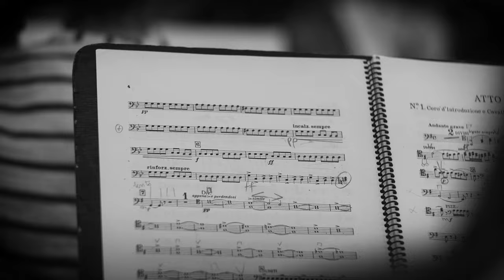"ΝΟΡΜΑ" του Βιντσέντζο Μπελίνι _ ΗΡΩΔΕΙΟ_28 & 30 Αυγούστου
Η μεγάλη διεθνής υπερπαραγωγή, αφιερωμένη στα 100 χρόνια από τη γέννηση της Μαρίας Κάλλας, ξεκινάει την ευρωπαϊκή της περιοδεία πραγματοποιώντας πρεμιέρα στην Αθήνα, στις 28 και 30 Αυγούστου, με 110 ερμηνευτές και καλλιτέχνες ζωντανά στη σκηνή του Ηρωδείου.

Ο πολιτιστικός οργανισμός «Λυκόφως» τιμώντας τα 100 χρόνια από τη γέννηση της Μαρίας Κάλλας παρουσιάζει στις 28 και 30 Αυγούστου στο Ηρώδειο την ιστορική όπερα «Νόρμα» του αγαπημένου συνθέτη της μεγάλης Ελληνίδας σοπράνο Βιντσέντζο Μπελίνι, σε σκηνοθεσία Τομ Βολφ και διεύθυνση ορχήστρας Eugene Kohn. Μια διεθνής παραγωγή με ένα all-star team ερμηνευτών και συντελεστών από όλο τον κόσμο, η οποία θα ταξιδέψει στις πρωτεύουσες της Ευρώπης στο πλαίσιο των διεθνών εορτασμών για τα 100 χρόνια από τη γέννηση της κορυφαίας υψιφώνου, πραγματοποιώντας παγκόσμια πρεμιέρα στην Αθήνα, με τη ζωντανή σύμπραξη της Εθνικής Συμφωνικής Ορχήστρας της ΕΡΤ και της Μεικτής Χορωδίας "Fons Musicalis" υπό τη διεύθυνση του Κωστή Κωνσταντάρα.

Η Νόρμα, ο αγαπημένος ρόλος της Κάλλας, που τον τραγούδησε συνολικά 92 φορές στη σκηνή -περισσότερες από κάθε άλλη όπερα- επανέρχεται στο Ηρώδειο, εκεί όπου η ίδια η Κάλλας τραγούδησε το 1944 και το 1957, και στην Ελλάδα, τη χώρα όπου έδωσε μια από τις πιο θρυλικές παραστάσεις της Νόρμα, το 1960 στην Επίδαυρο.

Για το σπουδαίο αυτό εγχείρημα, ο Τομ Βολφ συγκέντρωσε ένα εξαιρετικό διεθνές καστ. Τη διάσημη Λιβανο-Καναδή σοπράνο Joyce El-Khoury στον ομώνυμο ρόλο, η οποία το 2022 ανακηρύχθηκε από την Όπερα του Ντάλας «Maria Callas Debut Artist of the Year» και με εμφανίσεις στις όπερες του Σικάγο, Ντάλας, Τόκυο και Μόντρεαλ,, ενώ στον ρόλο του Pollione ο διεθνώς καταξιωμένος Έλληνας τενόρος Μάριος Φραγκούλης, κάτοχος της υποτροφίας «Maria Callas» και με εμφανίσεις στα σημαντικότερα θέατρα του κόσμου (La Scala στο Μιλάνο, Carnegie Hall στη Νέα Υόρκη, Novaya Opera στη Μόσχα και Royal Albert Hall στο Λονδίνο). Συνεργάστηκε με την Montserrat Caballé, την Maria Guleghina και την Angela Gheorgiu.

Στο ρόλο της Adalgisa η αμερικανίδα σοπράνο Theresa Carlomagno, ενώ τον Oroveso, πατέρα της Νόρμα, ερμηνεύει ο καταξιωμένος νέος μπάσος Sava Vemić.

Διευθύνει ο Αμερικανός μαέστρος Eugene Kohn, που συνόδεψε στο πιάνο την Μαρία Κάλλας κατά τη διάρκεια των Masterclass της στη σχολή Juilliard στην Νέα Υόρκη το 1971 και υπήρξε μαθητής του θρυλικού μαέστρου Fausto Cleva. Στην μοναδική του πορεία έχει διευθύνει μερικούς από τους πιο ιστορικούς πρωταγωνιστές της όπερας όπως η Renata Tebaldi, ο Luciano Pavarotti και ο Placido Domingo.

Την καλλιτεχνική ομάδα συμπληρώνουν η σπουδαία χορογράφος Έρση Πήττα,  ο κορυφαίος Έλληνας σκηνογράφος και ενδυματολόγος Γιάννης Μετζικώφ και ο σκηνογράφος David Negrin

Συμμετέχει η Μεικτή Χορωδία «Fons Musicalis» υπό τη διεύθυνση του Κωστή Κωνσταντάρα.

Η παραγωγή τελεί υπό την αιγίδα του Ιδρύματος «Μαρία Κάλλας» με έδρα το Παρίσι, που συνιδρύθηκε το 2017 από στενούς φίλους και συνεργάτες της La Divina και τον Τομ Βολφ και αποτελεί σήμερα τον μεγαλύτερο διεθνή οργανισμό με στόχο την προάσπιση και προώθηση της ζωής της μεγάλης σοπράνο.